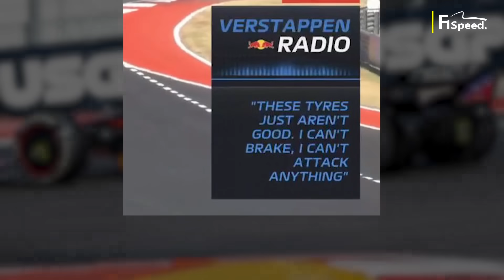APA ITU UPGRADE? - Ferrari Dominan Tak Terduga, Norris Kena Prank Verstappen...